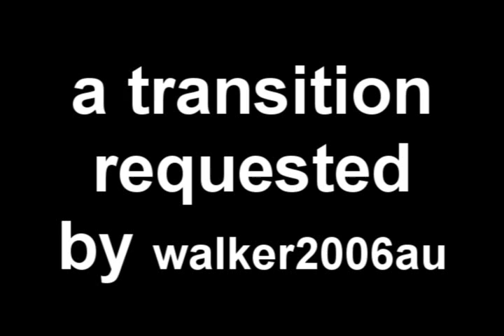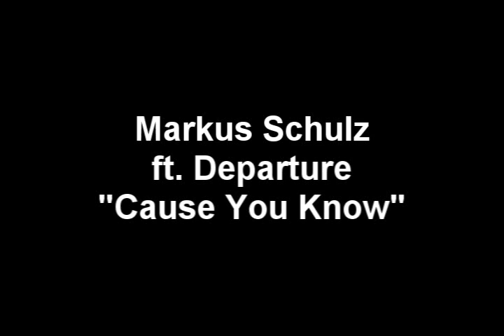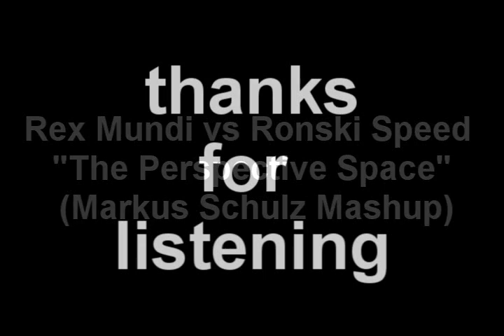Markus Schulz into Rex Mundi (single transition)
never encountered "mini mixes" before... but yeah they do exist!

a young aspiring digital DJ requested a transition from me, so here it is!

Mixed on a  DJM-600 & CDJ-800s